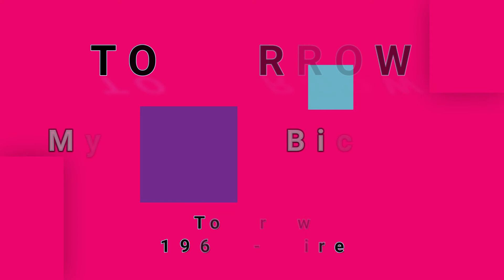TOMORROW-My White Bicycle (vinyl)